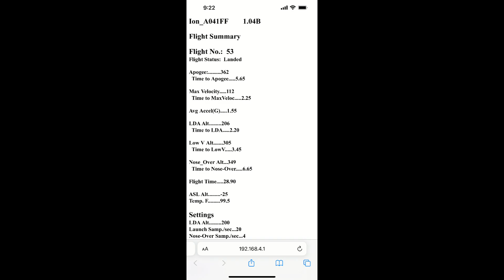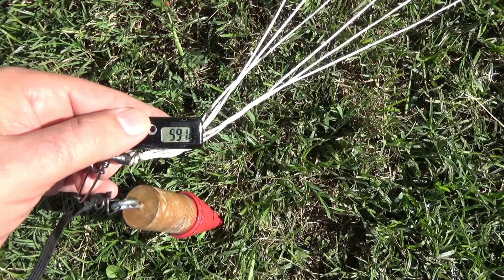Model Rockets: My best V2 flight and minor damage to Black Brant XII plus losing Garrett rockets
We had perfect launching conditions here in wintery Hawaii. Seriously, the temperature's getting down to 60*F at night. There was practically no wind and no clouds. We were visited by someone at the park who was in artillery. He visited us three times and snapped a salute every time. He said they'd never get back what they sent because they would usually explode. He told us we're his effing hero for launching rockets in the park.

I launched the Asteroid Hunter a month ago, but it was at night. I bought the kit from Launch Labs then put it on my shelf. Later, I bought it again from rocket.supplies forgetting I already bought it. Now I have a spare if this gets lost. It was an interesting build. Gary's Converter is unique in that each section is screwed together so you can launch it to variable lengths.

I bought the Strong Arm and mini Mustang rockets on Black Friday sale. The interesting part is the baffle inside the motor mount. I also had to hand cut the strakes which was time consuming. I tried using the Ion altimeter, but it stopped working. Maybe the battery was low. The rocket angled slightly off the rod. It might need NC weight. Should be interesting to try it on a G79 or something.

The Black Brant XII was also a Black Friday sale. I was avoiding it because it's not a great park flier. The instructions said it would go 1100ft on an E16-6. I only got 362ft. Typical... This was the first Estes kit that contained a Kevlar cord to an elastic cord (not rubber). It ejected fine, but the sustainer smacked into the side of the booster section and broke off two of the fins. I lost one of the middle sets of fins. It wasn't glued to the internal tube fully so who knows when it came off. I replaced it with a non-airfoiled fin and covered the gouges with wood filler then painted. Good as new, mostly.

The previous week was the monthly launch at Blaisdell park. We didn't launch any rockets because we were helping two teens who were new to the hobby. The hardest part is getting them to remember to make the controller safe after launching. After each launch, it's too enticing to run off after the rocket.

Garrett is an excellent rocket builder and prefers that we launch them. Given the size of the park, they sometimes come back, but he's okay if they don't. If the Sasha had arced over more toward Ford Island, it probably woulda landed near us. Instead, it probably landed on the Burger King. We also forgot the first law of booster launching, make sure someone is watching where the booster landed. We all searched for it but couldn't find it in the tall grass. It will likely become lawnmower fodder unless someone steps on it by then.

0:00 Asteroid Hunter C5-3 5pts
0:45 Flight video
1:15 Gary Quest Triton-X, B6-2
1:47 Strong Arm F44-4W 406ft 7pts
3:03 Flight video RR
3:52 Gary Estes Converter, B6-2
4:31 Black Brant XII E16-6 362ft 4pts
5:55 Gary Estes 1/200 Saturn V, C5-3
7:03 Gary Estes 1/200 SLS, C5-3
7:29 Spacemonkey V2 E20-4W 591 7pts
8:42 Flight video RR
10:02 Gary Rocketarium Terraformer, C11-0
10:22 Gary Applewhite Priority Cinco, C11-0
10:50 CC Express C11-0/C11-7 826ft 6pts
12:22 Blaisdell the previous Sunday
12:27 Sasha sustainer C11-7
13:18 Boosted Sasha D12-0/D12-5
14:53 Green Eggs sans egg
15:35 Super Orbital Transport
15:55 Mean Machine E12-6
17:11 Total 29pts + 15 bonus = 44pts